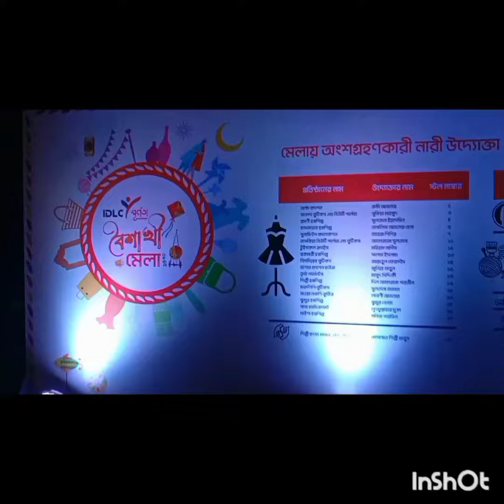যশোর আইডিএলসি বৈশাখী মেলা *ভালো লাগলে সাবস্ক্রাইব করবেন প্লিজ